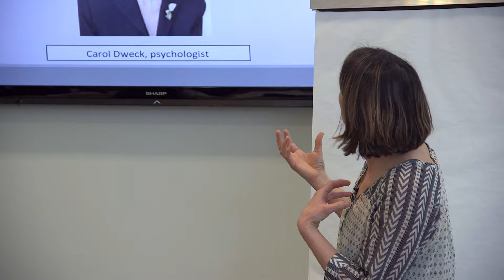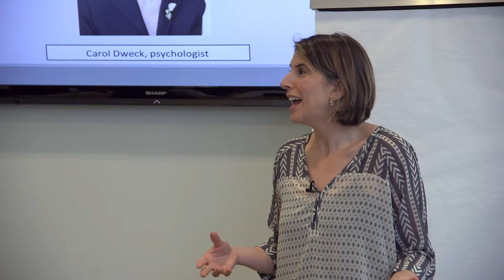Jessica Bacal, editor of Mistakes I Made at Work